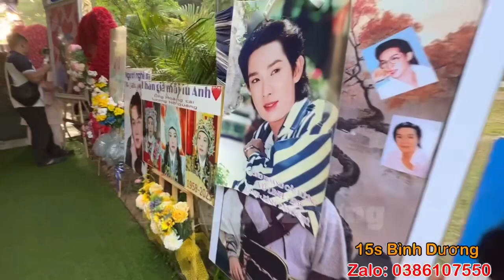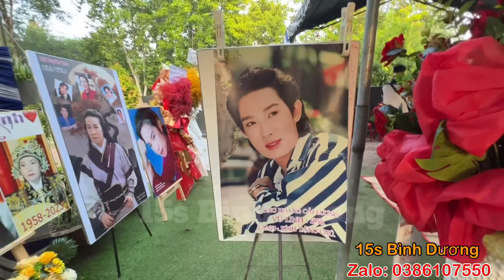Mở cửa Sân khấu của Cậu Năm Vũ Linh đón chào khách đến với vở “Yêu Cô Gái Bạc Liêu”